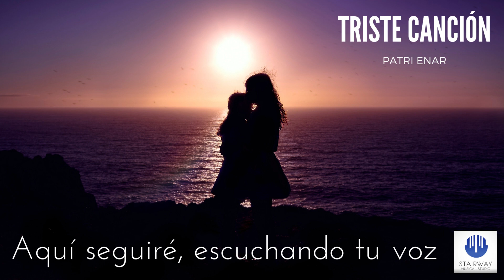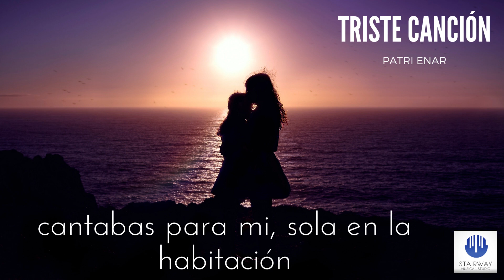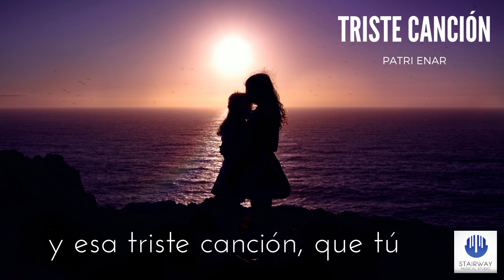Patri Enar - TRISTE CANCIÓN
Producción musical: Luis Fernández y Wellington Ferreira.
Composición, letra y voz: Patri Enar